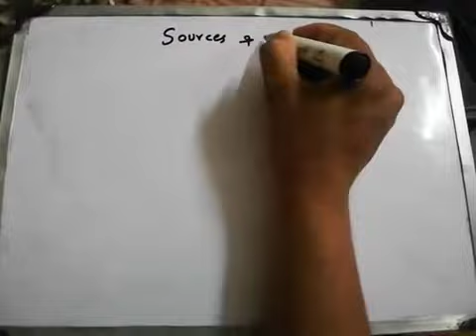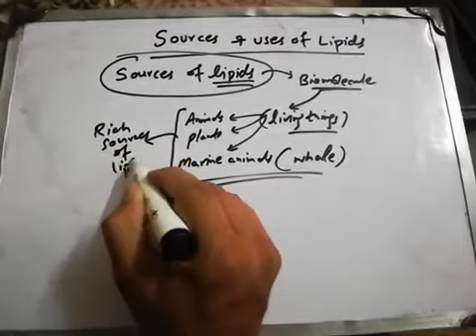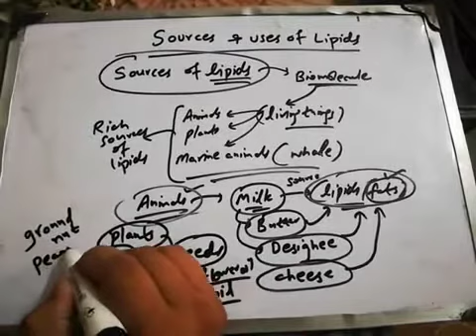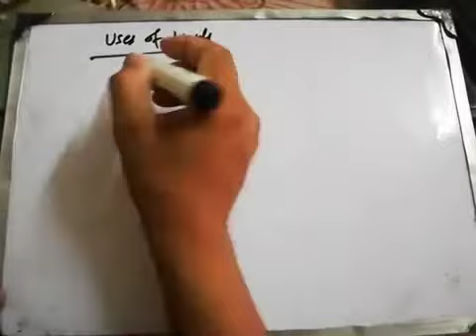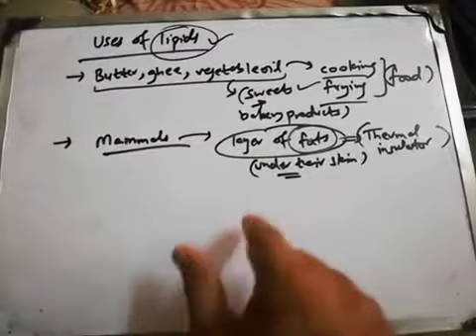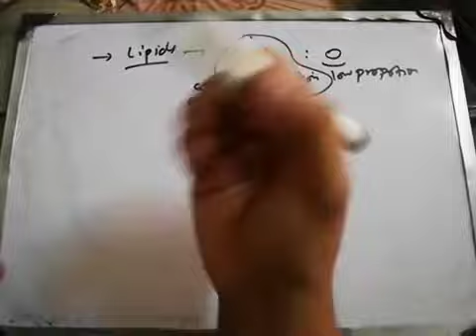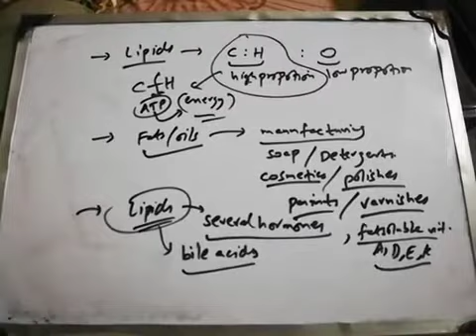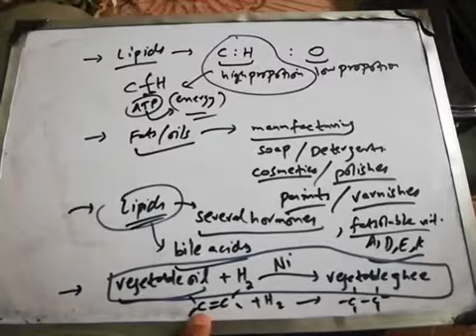Chemistry 10th Lec 38 week 10 Sources and Uses of Lipids